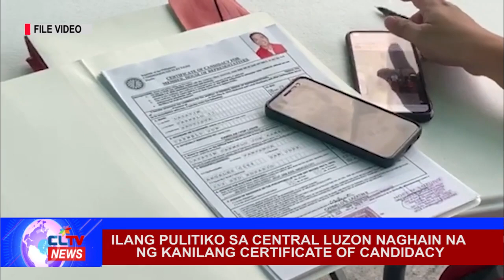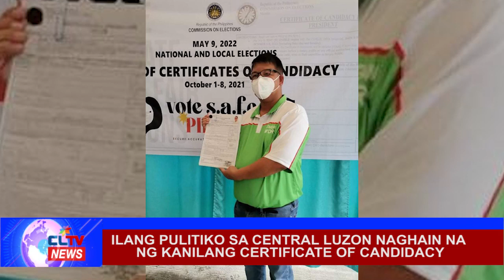Ilang pulitiko sa Central Luzon naghain na ng kanilang certificate of candidacy